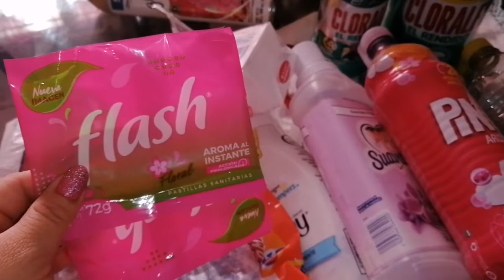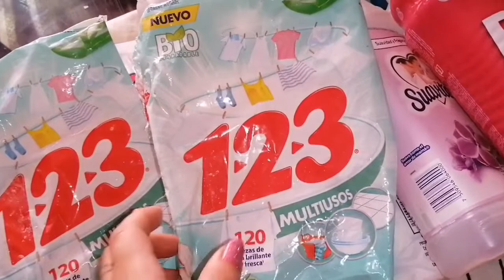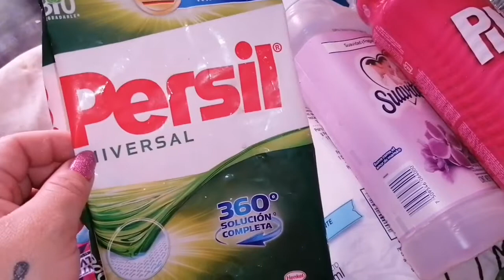PRODUCTOS TERMINADOS DE LA LIMPIEZA #26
Hola hermosuras 🥰
En esta ocasión les comparto un vídeo más de productos terminados,pero ahora solo de productos para la limpieza
Espero que sea de su agrado y me dejen su pulgar arriba y me comenten si conocen alguna de las marcas que les muestro y si las utilizan...